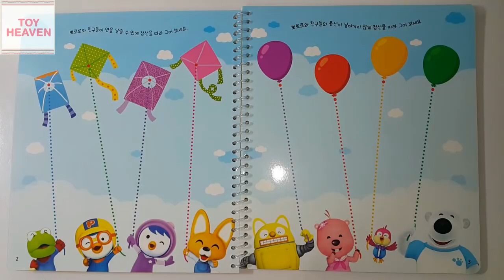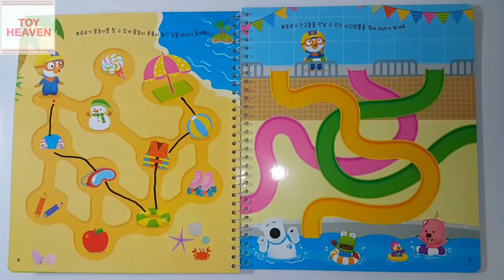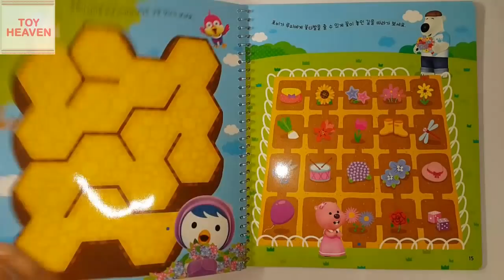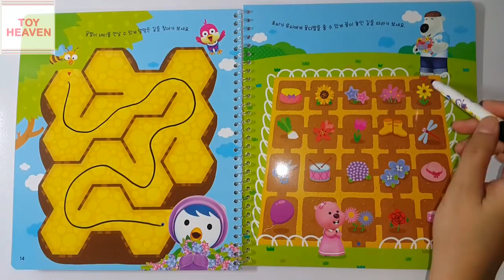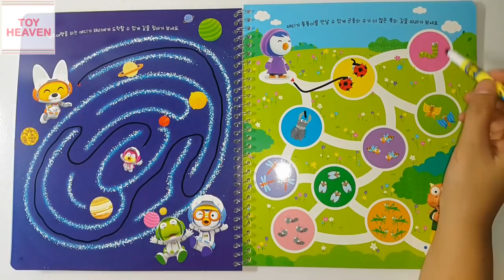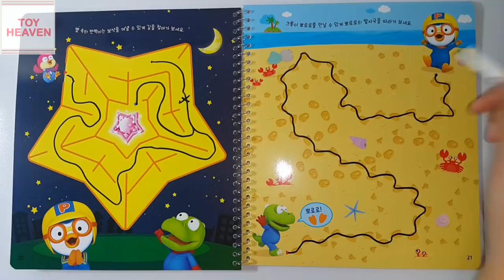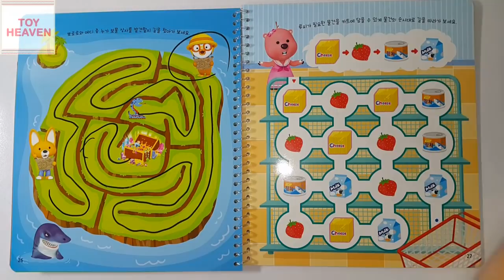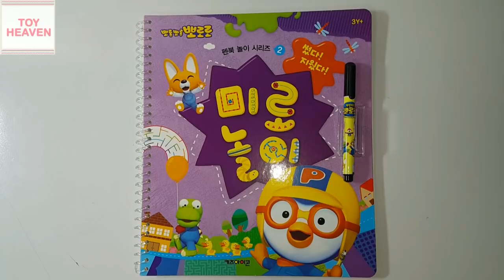뽀로로 미로 놀이 북 장난감💖[토이천국](Pororo maze play book toy)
**오늘은 뽀로로 미로 놀이 북 장난감💖[토이천국](Pororo maze play book toy)을 준비했는데요 뽀로로와 친구들과 함께하는 다양한
 미로들이 가득가득 담겨있답니다. 즐감하세요^^
**토이천국의 다양한 스티커북,장난감만들기, 퍼즐맞추기,색칠공부,코디놀이,장난감 등을 보실 분들은 다음을 눌러주세요~^^